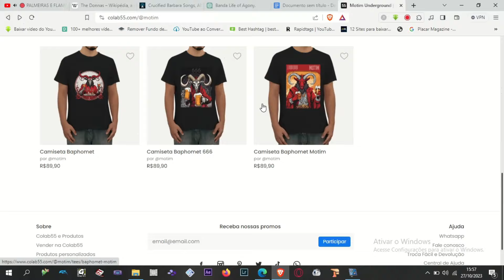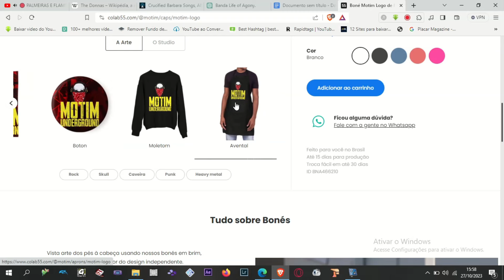Cobertura PSICOSE FEST (A PLACE FOR ME / DESAFETO / HEBSED / NEPHILLIN) - Araraquara/SP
Salve meia-dúzia, chegando por aqui com a cobertura de mais um rolê cabuloso. A Mayna esteve lá em Araraquara no Corleone pra mostrar pra vocês tudo o que rolou nessa gig pesada com as bandas A PLACE FOR ME, DESAFETO, HEBSED e NEPHILLIN.

Muito obrigado aos MEMBROS DO CANAL que fazem o Motim seguir em frente:
Alexander Borba
Cristiano Passos

CONHEÇA NOSSA LOJINHA!

Música da Vinheta: Igor Goularth